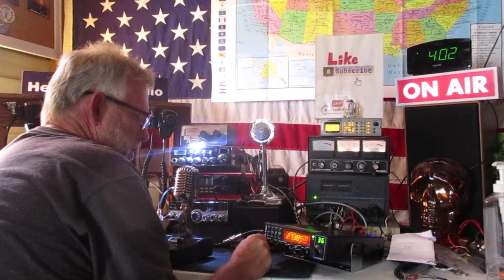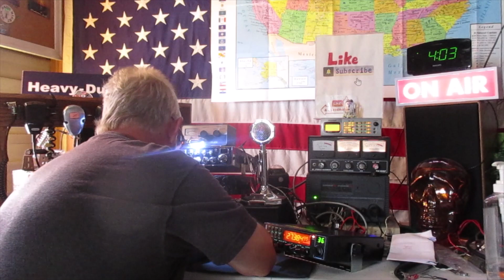WR0380 Orange County So Cal & 38 Las Vegas 27.385 LSB 6/03/23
Early in the day conditions were a little rough for a barefoot radio but not impossible as you see. WR0380, 38, 73